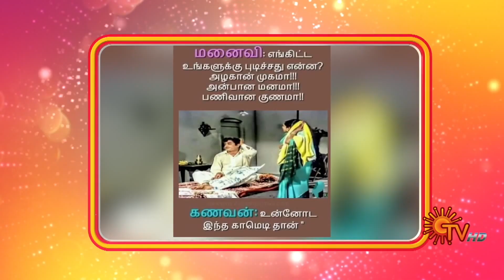Varuthapadatha Sangam - Best Scenes | Ep 04 | New Show | Sun TV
Watch the Best moments of New show 'Varuthapadatha Sangam'.